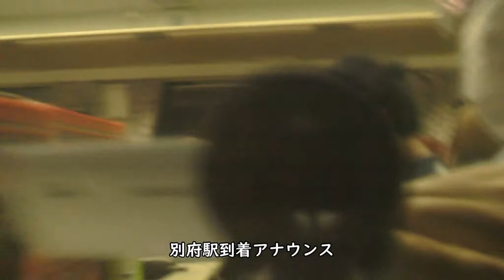【客室乗務員アナウンス／あそぼーい！】別府駅到着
【撮影機材】
Panasonic 4K VZX990M 64GB HC-VZX990M-W
4K ビデオカメラ VZX992M

Everyday Update!